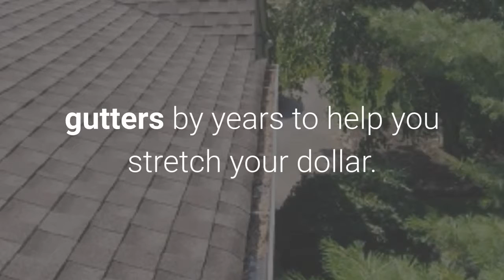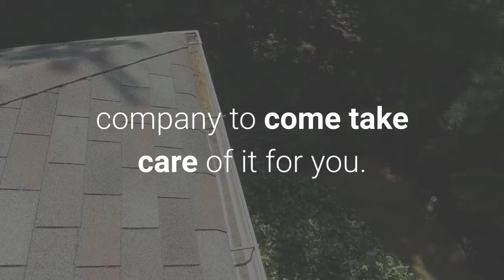Secrets to long-lasting gutters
If you don’t want to keep up a frequent enough cleaning schedule, there is always the option of hiring a servicing company to come take care of it for you.

Want to learn more about gutter repair?